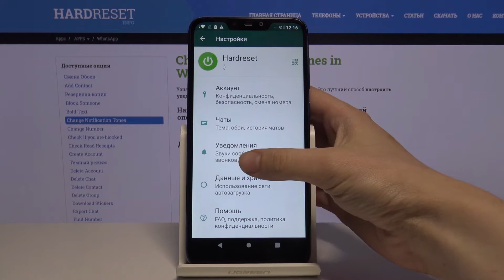Как изменить звук сообщения на WhatsApp / Смена звука уведомления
Ещё больше о данном устройстве Вы сможете найти на нашем сайте
Если Вам не нравится оригинальный звук уведомления о входящем сообщении в WhatsApp, но Вы не знаете, как его изменить, тогда предлагаем Вам посмотреть наш видеоролик. Здесь настоящий эксперт расскажет и покажет, что нужно делать для того, чтобы установить кастомный звук уведомления на свой телефон.

Как изменить звук уведомления на WhatsApp? Как поменять звук сообщения в WhatsApp? Как установить другой звук уведомления в WhatsApp? Как выключить звук уведомления в WhatsApp?